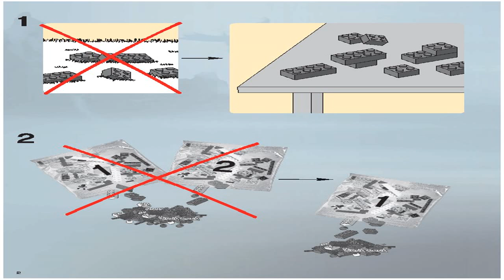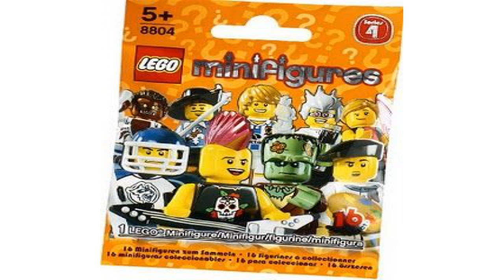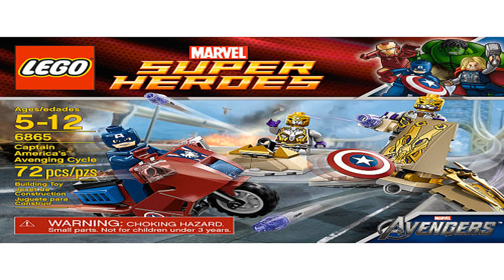LEGO MYSTERY BOX Opening + YouTube SILVER PLAY BUTTON Partner Reward! 100,000 Subscribers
We have a special unBOXing video for you today. First, the kids open a huge LEGO surprise box that was delivered to us (spoiler below). Then Evan gives us a .

THANK YOU FOR THIS @Youtube :) This is for U guys! MUCHLOVE.

YouTube Silver Play Button Plaque Unboxing! We just got our 100000 Subscriber Silver Play Button Plaque award from youtube today! In .

Look what the UPS man delivered to my house today! A Silver YouTube Play Button.